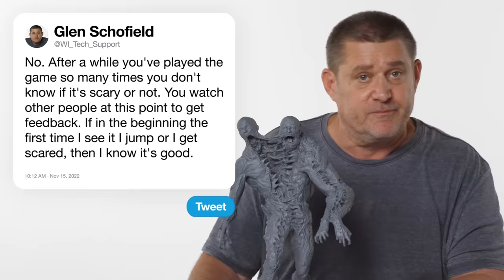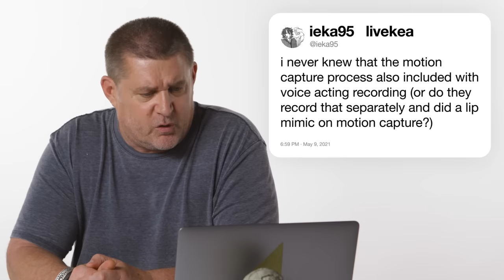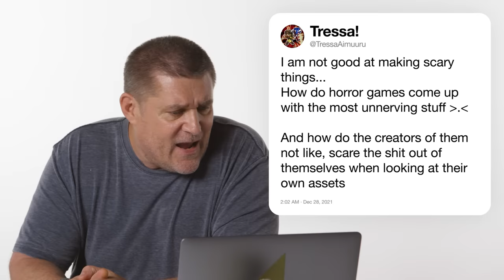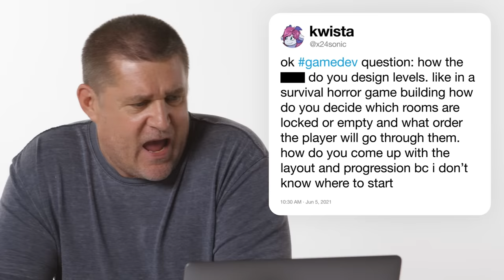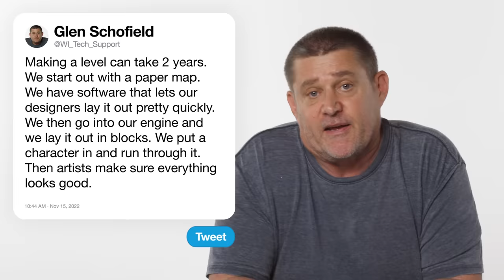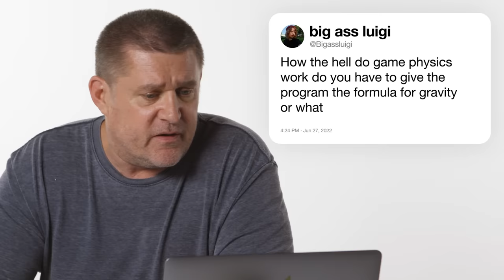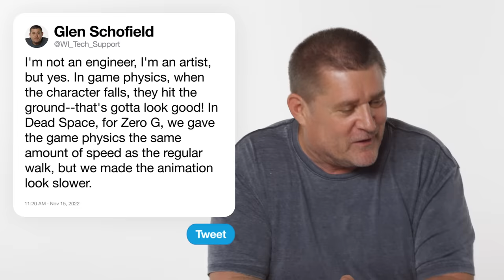Video Game Director Answers Questions From Twitter | Tech Support | WIRED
The Callisto Protocol director Glen Schofield answers the internet's burning questions about video game development and horror games. Why are horror video games scarier than horror movies? Why was Elden Ring so dang hard? How do you design levels in a horror game? How well does finger motion capture work? How do game physics work?